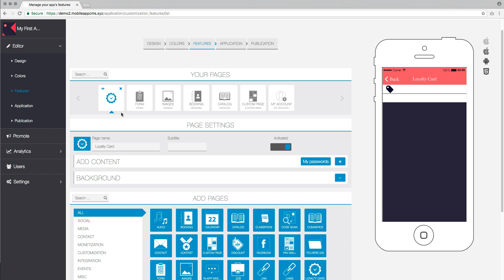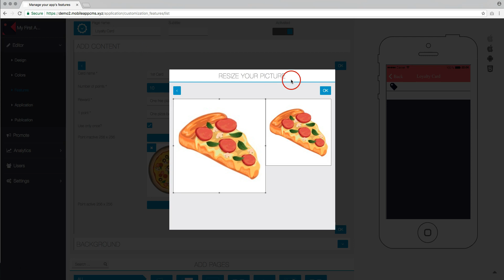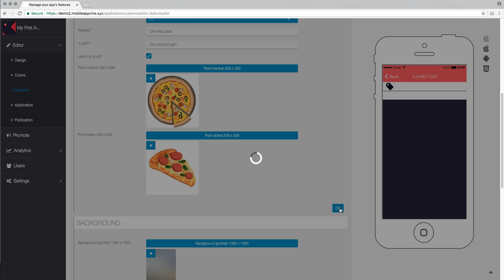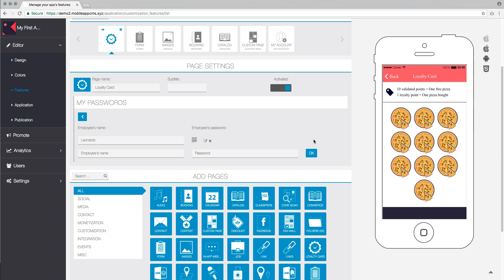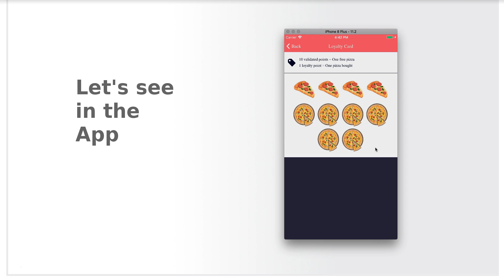Carte de fidélité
monapplicommerciale.fr - Tuto - La fonctionnalité carte de fidélité